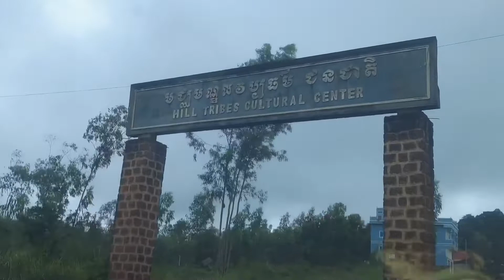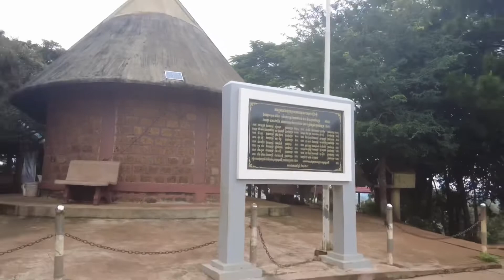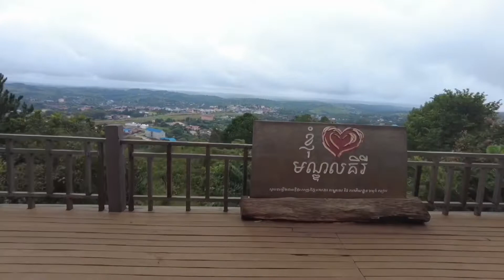￼柬埔寨蒙多基里省旅游，博彩即将兴起Mondulkiri-Province Cambodia